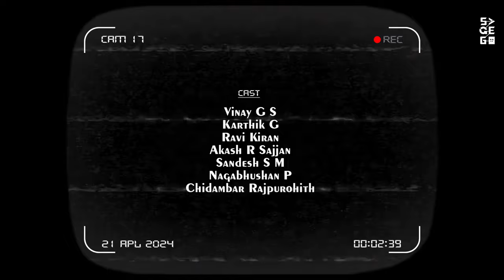Entha Saavale - Sage G 17 | Kannada Rap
2/9
Entha Saavale

Vocal, Lyrics, Composition, Direction, Concept
SAGE G 17

Nitisha Thomas As
Nisha

DOP
Jeechan(Chandan Naika)

Direction
Puttananja Barki [Haveri]

Mixing & Mastering
Rohan K

Editing & VFX
Chidambar Rajpurohit

DI Studio
SAGA Creative Village
Colorist
Sachin Ganesh

Creatives
Sage G 17

Cast
Chidambar Rajpurohith
Vinay G S
Karthik G
Ravi Kiran
Akash R Sajjan
Sandesh S M
Nagabhushan P